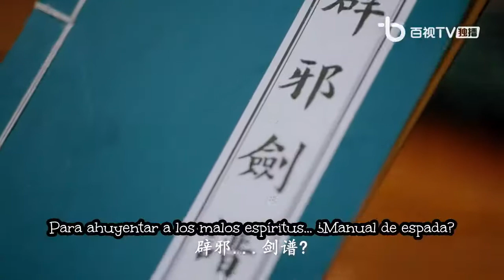仙尊今天洗白了吗 24 parte 1 sub español Venerable Inmortal, ¿ha limpiado su reputación hoy?